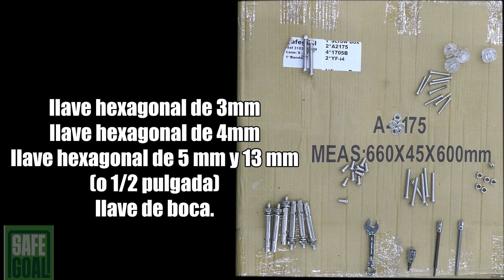SafeGoal-SAMAILL Spanish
Freelance Cameraman
Event Filming
Event videographer
Freelance videographer
Aerial photography
Aerial videos
Freelance drone operator
Drone photographer
Drone videos
Drone Footage
Ariel Drone Footage
Cameraman
Production
Professional Camera Crew
Professional Videographer
Digital Editing
Video Editing
Video Production
Videographer
Green Screen
Storytelling
Visuals
Pre-Production
Post-Production
Filming
Buffalo Videographer
Buffalo Event Videographer
WNY Videographer
WNY Event Videographer
WNY Cameraman
Buffalo Cameraman
Camera Crew
Professional Videographer
Film Crew
Broadcast Commercials
TV Advertising
TV Commercials
Testimonials
Training Videos
Internet Videos
Tradeshow Videos
Web Videos
Film Production
Audio Recording
Seminar Videos
Film Transfers
Conference Videos
Recording
Television Programming
Fundraising
Scriptwriting
Sporting Events
Sports Reels
Event Coverage
Award Ceremonies
Whiteboard Animation
Commercial
Commercials
Corporate Videos
Voiceover Recording
Educational Videos
Infomercials
Product Demo Videos
Compliance Videos
Teleprompter
Teleprompter rental
Wedding videos
Special event videos
Industrial videos
Manufacturer videos
Corporate videos
Event Videos
How to Videos
Instructional Videos
Webinars
Sounder Mixer
Music Videos
4K videos
Video Footage
Product Videos
YouTube Videos
Workout Videos
Lobby Videos
Car Commercials
Dealer Ads
Dealer Commercials
Resume Videos
Real Estate Videos
Tour Videos
Tourist Videos
Tourism Video
Manufacturing Videos
Cooking Videos
Invention Videos
Band Videos
Live Event Videos
Streaming Videos
GO Pro Videos
Copter Camera
Fashion Videos
Video Blogging